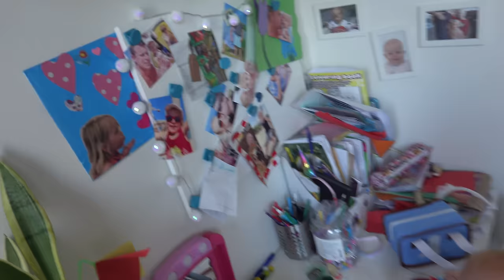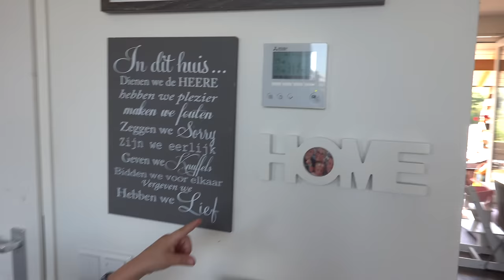WiE HET LAATST HET ZWEMBAD VERLAAT WiNT 🎁 | Bellinga Familie Vloggers #1447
Rolderdiep 18
8032 TM Zwolle
The Netherlands

4 juni 2016 heeft ons kanaal een naamsverandering gehad van " SlankEnFitTV"  naar " DE BELLINGA'S"

Veel kijkplezier!